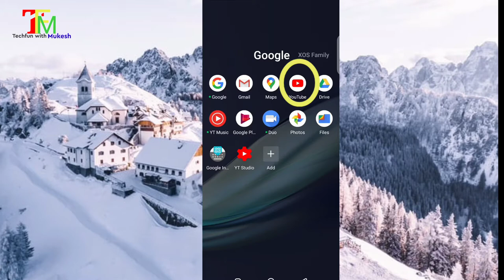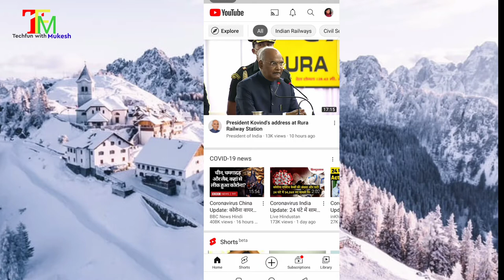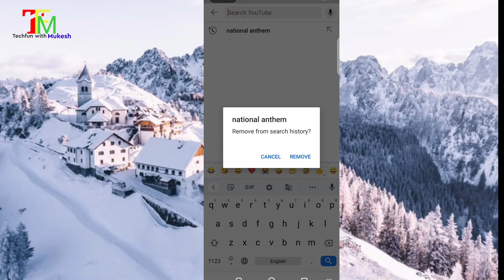How to delete YouTube search history | यूट्यूब सर्च हिस्ट्री कैसे डिलीट करें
HALLO DEAR FRINDES,

dear friends in this entire video you will watch how to delete the search history from YouTube account.

You will search this video from below search text:-
- यूट्यूब सर्च हिस्ट्री कैसे डिलीट करें
- YouTube search history kaise delete kare
- youtube search history delete kaise kare
- youtube mai search history kaise delete kare
- how to clear youtube search history
- how to clear youtube search history on android
- how to clear youtube search history on android in hindi
- YouTube search history kaise delete kare in hindi
- how to clear youtube history permanently

Regards:- Mukesh Kumar